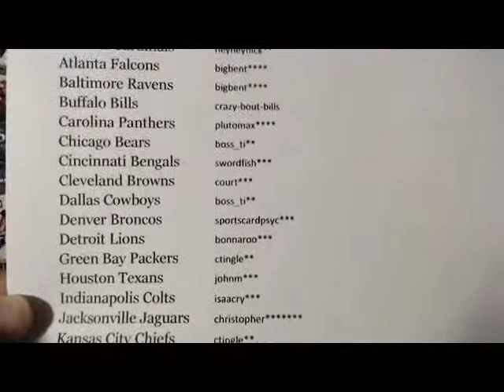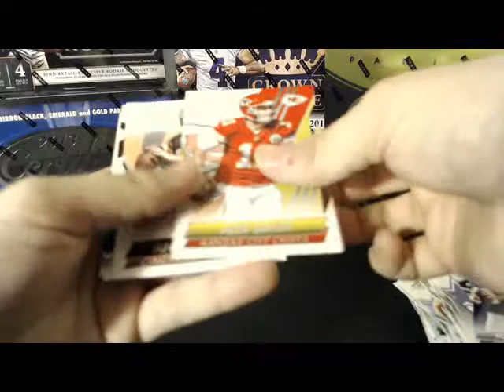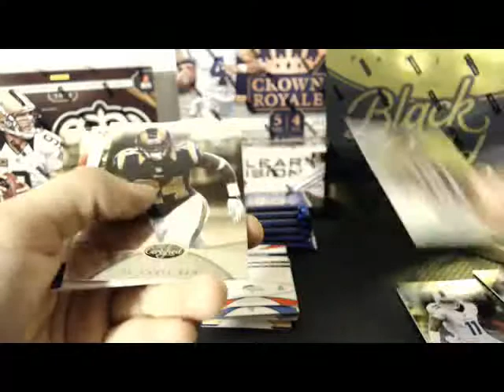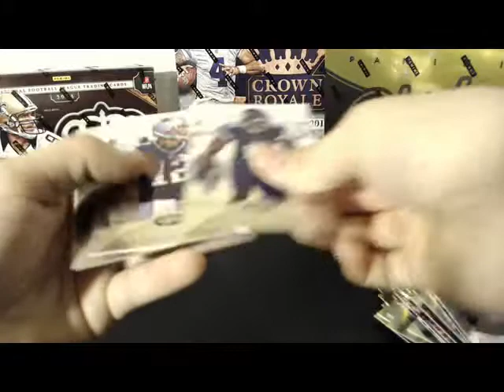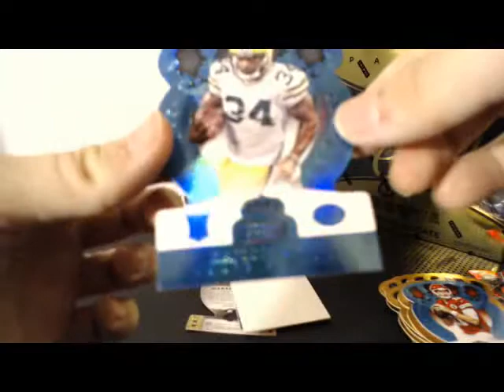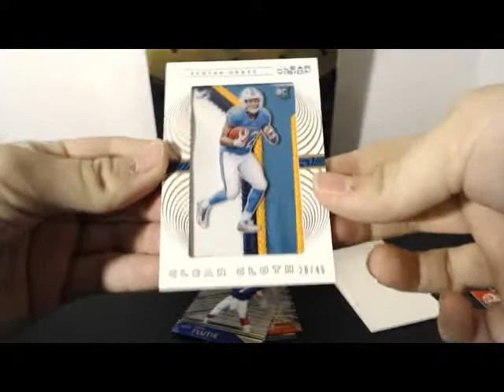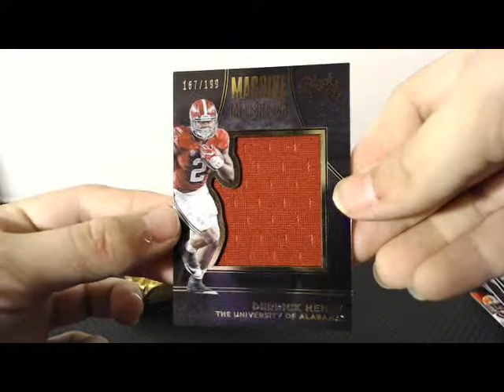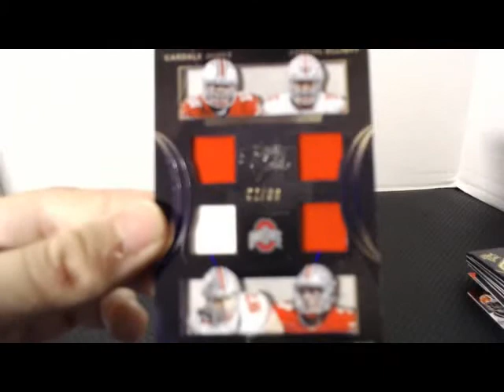2013 2014 x2 2016 x3 Gold Clear Crown+More 4/22/17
was uploading the HD version but was taking way too long so uploaded this one instead